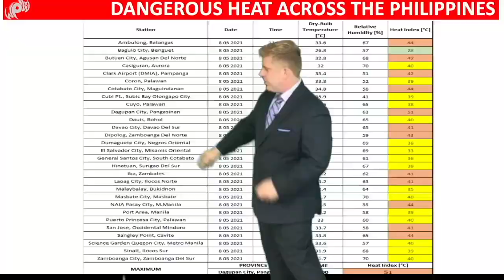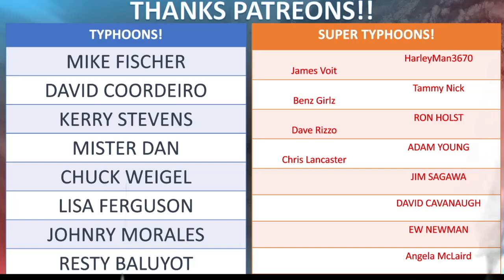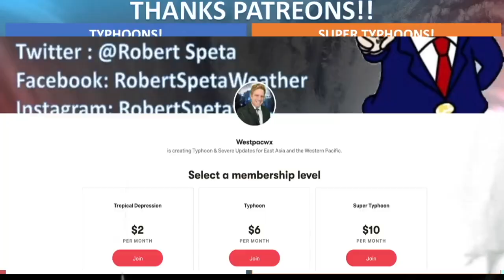Invest 96W, Heat Continues and Rainy Season Front in Japan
A lot going on today from very hot temperatures in the tropics to the rainy season front dominating Okinawa and even a Invest area that in the long range could spell for another weak tropical system and increased rainfall in the Philippines late this week.